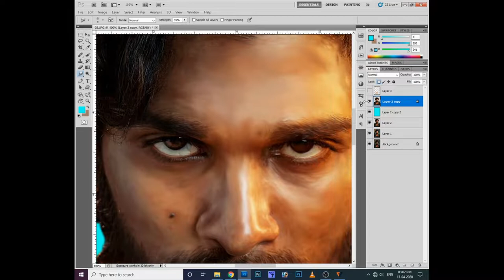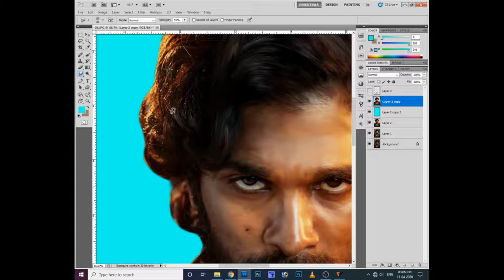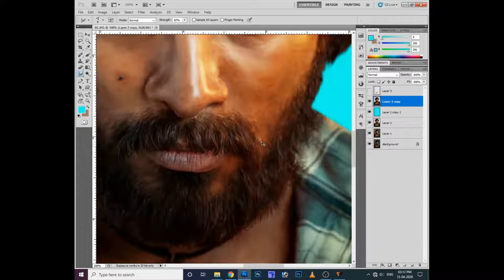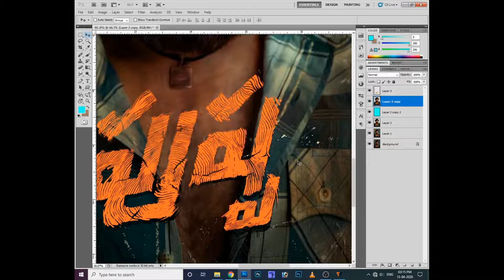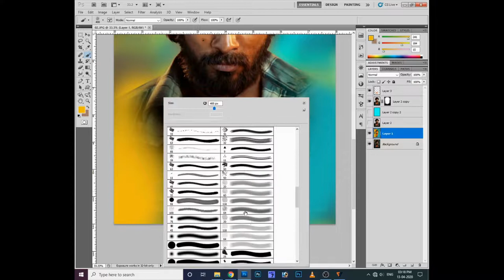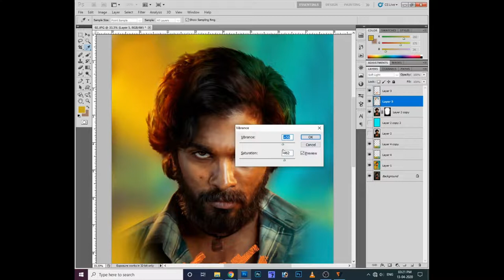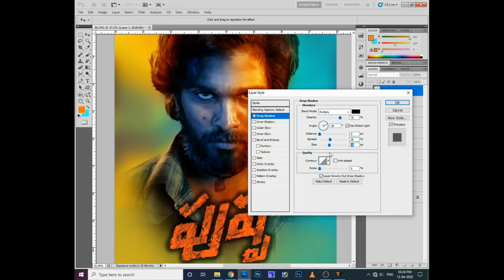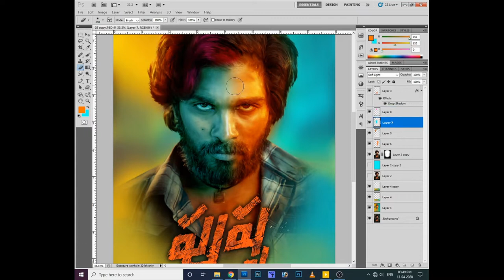allu arjun new photo Oil Paint Effect on Photoshop CS5 part - 2__Color Grading Tutorial Photoshop 5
allu arjun new photo Oil Paint Effect on Photoshop CS5 part - 2___ Color Grading Tutorial Photoshop  Oil Paint Effect Photo